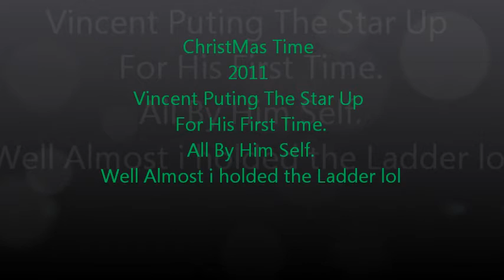Vincent Putting the Star Up By Him Self for the First Time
This is for personal use not intended to prosper money of infrenge any copy rights to any music companys as this is a baptizem of my son not intending to make money or advertize or polute please do not remove just enjoy

DaytonaJohnson PeterBeanz JOSHLWM AnthonyRickys15 someone770 ninainphilly CHICAGOGYPSY...
 georgeedys gypsykevinwhite BickyRick SAYGOODBYE33 akabpz sonnyman27 Matthewford21 BayAreaBrawl..
. anthonybobes... steviemiguel shaunls1 tonywhitebab... DELMARO1979 nicky19ca gypsyparisatl oliviatunas718
jofishla paulrussianla AdamMixxLa Sammich753 RomanyGypsyC... jackiejerrys GypsyMarioJo... AnthonyRickys15
 ninainphilly RICKY1DELMARO markpankys DillonHuntzy... mratlga31 MATTHEWJIMMY... nickypastors... JoshRickyzNyc
 wallymiller1 gypsyparisatl nicky19ca SammyTechSF oliviatunas718 gypsymillers gypsyguitarb... GyPSyVoTeLuP...
 LUCKYTWINS713 millerbabesko SeattleRetar... RICKY1DELMARO JoshRickyzNyc DillonHuntzy... joshwhitechi...
SammyTechLA gypsymillers GyPSyVoTeLuP... savannahrick... Previous JOSHLWM DELMARO1979 RICKYDELMAROATL DELMARO404
 steviemiguel michaeldannys gypsyguitarb... tonywhitebab... PAULMILLER1111 jasonmitchel... victorwhitec..
 sweetcostello justinmitche... GypsyMarioJo... LUCKYTWINS713 paulrussianla gypsykevinwhite fatjimatl wallymiller1
Sammich753 hithereyouguys thebest770 davidgreek Isaacmehis
robertwhite678 andywhite2009 DAVIDMILLER125 RICKY1DELMARO BayAreaBrawl... SeattleRetar... PeterCostell...

therock770 markpankys anthonybobes... MATTHEWJIMMY... paulglasso oliviatunas718 millerbabesko gypsymillers
gypsyparisatl bobbylonghos... gypsyboy88 AdamMixxLa savannahrick... sylviasandysva1 NumberOneCouple VivianAndVam..
. SHAWNDINGO1 fatjimatl fefejohnnys407 FefesMother frankiebignicks frankiestevens1 FRENCHLADIE678 GalaxyGirls2009
georgepies416 GeorigosMom GooberGabbyMarks gypsyadamsfamily gypsygirl404 GypsyGoodGamerxGgG GYPSYGOODTIME100
gypsykevinwhite gypsyLAMBGIRLinLV GypsyLatinLove gypsymichaelwalters gypsyparidise gypsyREMIXboy1 GYPSYRICKPA
gypsysamantha12321 gypsysantinonyc13 sonny2tone sonnyatl SophieChanel89  1krystalgoon1
AAPRILM559
agypsyboy713andywhite2009
angelasc843
AnotherSoulSaved09
anthonybobesko08
AnthonySpartanburg
anthonytigerge1
atlantagirls22
Az1704
babyjimmywhite9
biancaRussian203
BillieMiami305
Bimbogirlla
bobbydo7777
BrandyEvans817
BrayImTheBestThereIs
BritAdamsAz
brunetteanblondie
ChrisAndMaria08
chrisguitarATL
chrismach454
ChrisRachelAdams
CindyOhio
dallasmuchwanka
dannypaula904
DavidPoms
davidrickkoreas2
DaytonaJohnson
DELMARO770
DELMAROatl
DillonFerrari713
Dorina28
dukeboy407
edhubbs
EricaWhite3194
fatjimatl
fefejohnnys407
FefesMother
frankiebignicks
frankiestevens1
FRENCHLADIE678
GalaxyGirls2009
georgepies416
GeorigosMom
GooberGabbyMarks
gypsyadamsfamily
gypsygirl404
GypsyGoodGamerxGgG
GYPSYGOODTIME100
gypsykevinwhite
gypsyLAMBGIRLinLV
GypsyLatinLove
gypsymichaelwalters
gypsyparidise
gypsyREMIXboy1
GYPSYRICKPA
gypsysamantha12321
gypsysantinonyc13
GypsyStergoBoys
HellaBoysBoys14
hithereyouguys
Isaacmehis
IxSamMitchellxI
jackjohns5
jadams403
JaneAndArchie
jasonmitchell1980
Jeff3230
jennahazesexysin
jennifermuchwanka09
jennyfromtheblocka
jerrygypsy26
jetleo1
JohnJace456
JOHNNYBK
JohnnyUgly72
JonneyeTV
JOSHInHTOWN
jtatlgypsy
julieintoronto
LadyNatalya1
LarryChipVT
luckymimiandkrissy
MACKCOSTELLO
markalabama1977
marksboy28
marlanna456
marlborogirl09
michaeldannys
MichaelKittyJake
michellesandras
MIKEMARKSGA
MIKEYCHURON2009
millerbabesko
mitchellatl17
mixixkixshoto
MrGypz0r
MrMarkAquino
MsChcha
MsJohnnyUgly
Muchwanka21
Mustrickboy404
mustrickgirl
Natalie9954
nattyatl nicholasbobos
NickJew83
nickyncandy
nikkiandpaulie
oliviatunas718
PaulaMustrick
vincent put the star on the tree this year by him self . he hand picked the star this  year to cute lol